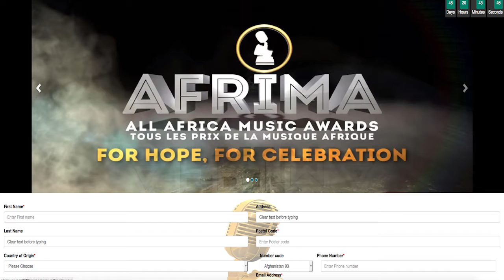STAR TV CHANNEL 21 SIERRA LEONE ENTERTAINMENT NEWS 11TH JUNE 2016